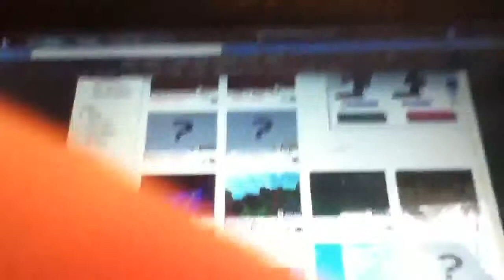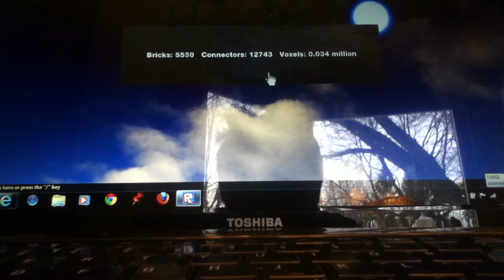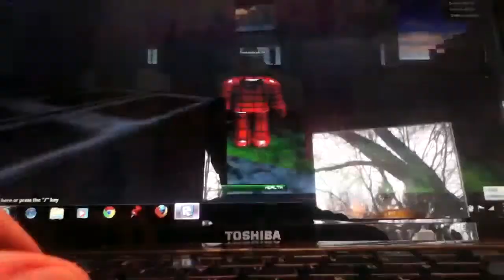Roblox part 1